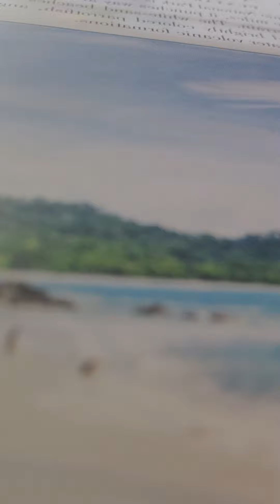1 kings 2:13-25 nkjv